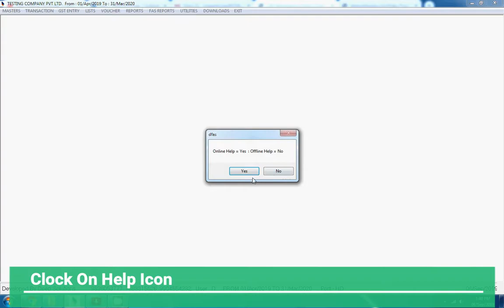SMS Setting | Set A c Period | Help in Saral Accounting Package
This is Video about How do SMS Setting Saral Accounting Package

This is Video about How do Set A c Period in Saral Accounting Package

This is Video about How do Help in Saral Accounting Package

GST Software
SARAL ACCOUNTING PACKAGE
DEEP SOLUTIONS
Saral Softwares